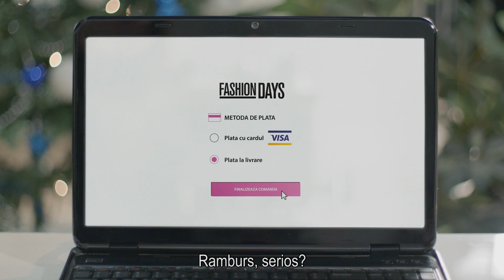Convinge-i pe ai tai sa plateasca cu Visa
Convinge-i pe ai tai sa plateasca cu cardul Visa si poti castiga mai mult! Tu poti castiga 500 de Euro în fiecare zi, iar cei care platesc prima data anul acesta pot castiga 10.000 Euro. Inca un motiv sa platesti cu Visa. Visa. Oriunde vrei sa fii.